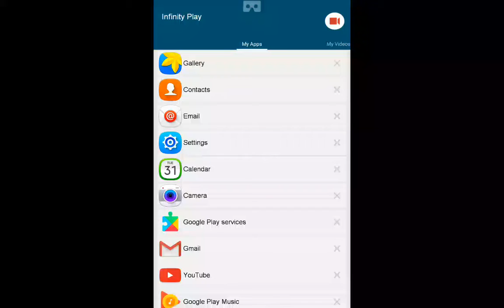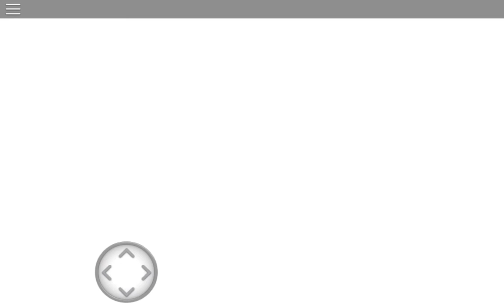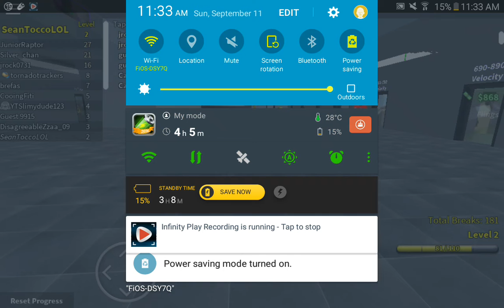Roblox broken bones 3